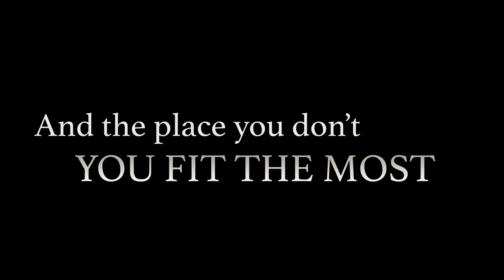A MAN CALLED JON TRAILER HD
A Man Called Jon

Starring, Christian Heep, Vernee Watson, Sharice Henry Chasi, Mathew Greer, Liz Cardenas and Irma P. Hall

Written by: Michael D. Brown
Produced by: M. Legend Brown, Eric King, William Brown, Sharice Henry Chasi and Kelly Gray.
Directed by: M. Legend Brown

“A Man Called Jon” is a light-hearted dramedy about Pastor Jon Terrell Carson’s unusual style of worship. Jon’s church is very traditional and is not accustomed to outbursts during service.

One day after embarrassing the church along with his family, Senior Pastor Stannum decides to reach out to the Bishop requesting that Jon be assigned to a church more suited to his style of praise. Jon and his family find themselves at an African American Church, where he is confronted by Associate Pastor Dickens, who later informs him that he was sent to the wrong church due to mix-up in paperwork.

Jon is moved to his third church where he again struggles to fit in, Will Jon be able to control his celebration or will he be moved for a fourth time?